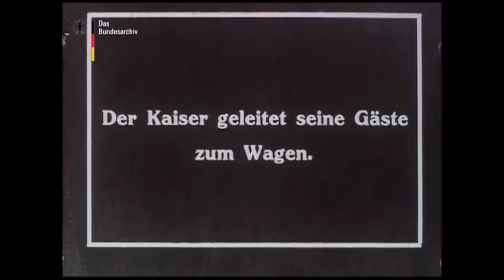Kaiser mit Hindenburg und Ludendorff (1917)